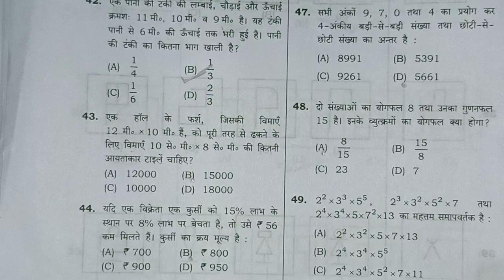JNV 29 April 2023 Math paper solve//नवोदय विद्यालय प्रवेश परीक्षा अंकगणित खंड 2//solve paper class6